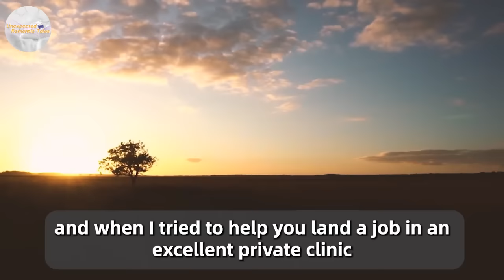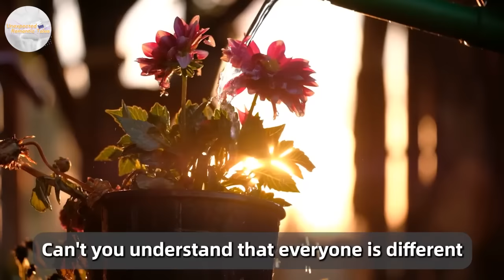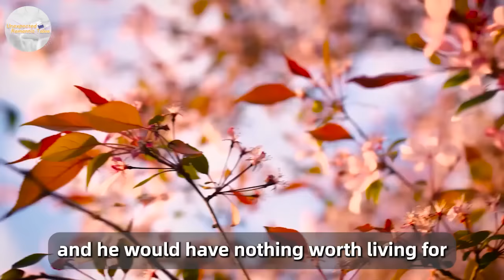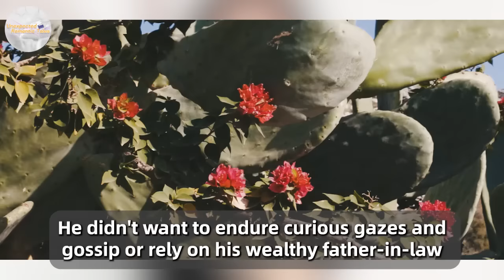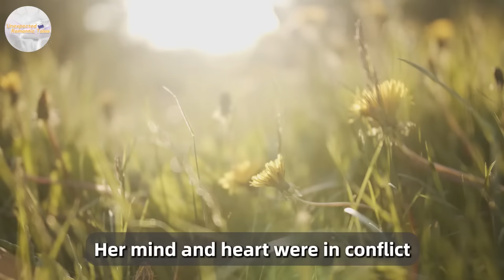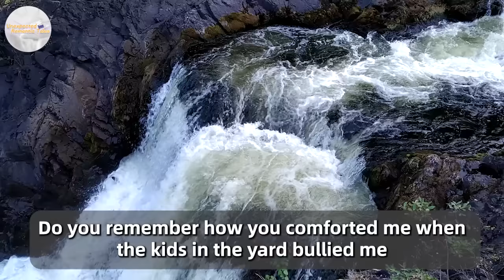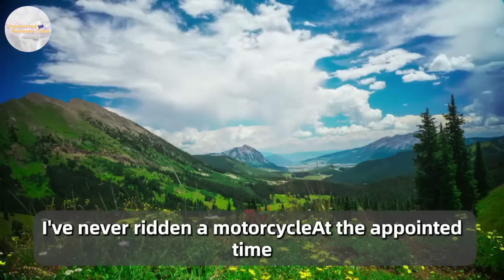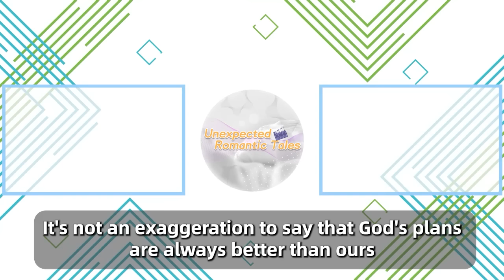The Millionaire's Daughter Married A Disabled Man. The Result Will Surprise You...